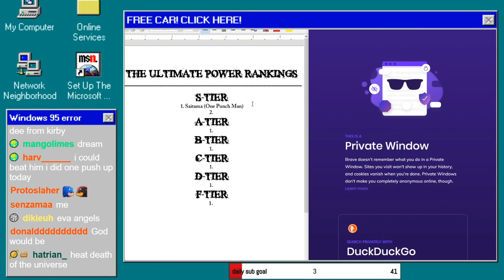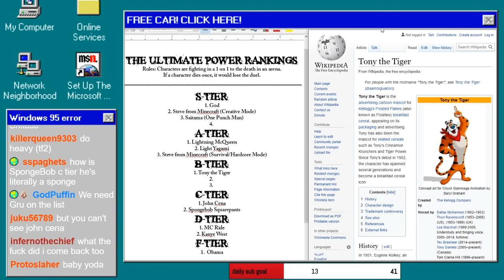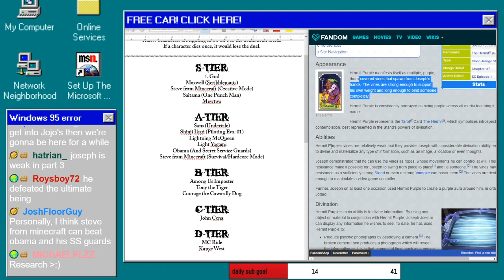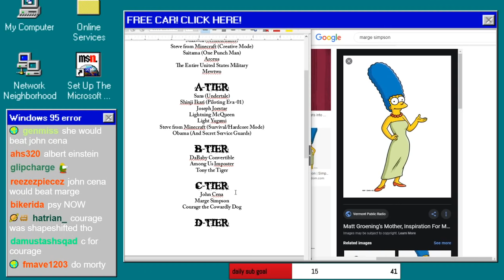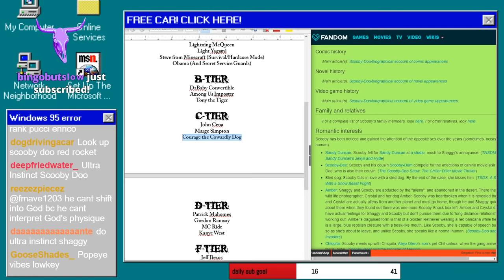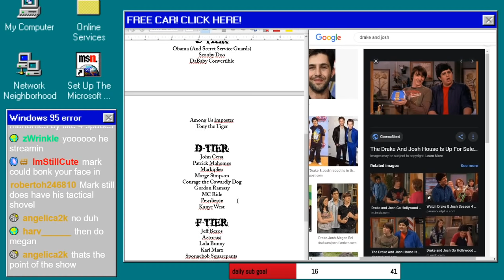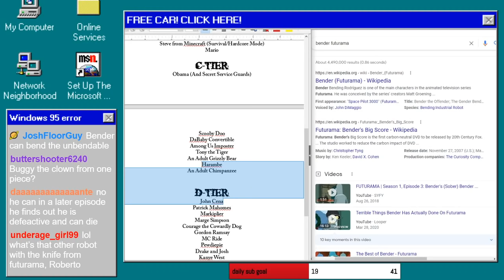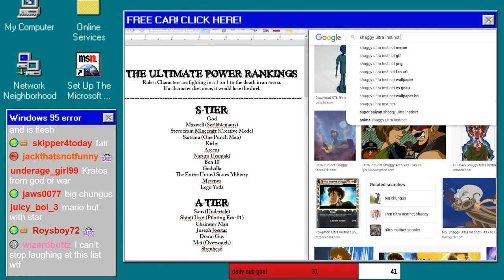POWER RANKINGS... OF EVERY CHARACTER EVER.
full vod because it's just that spicy